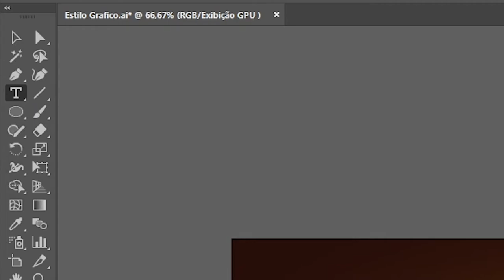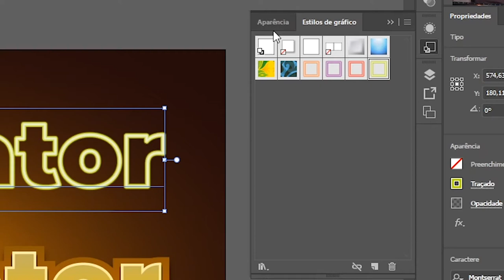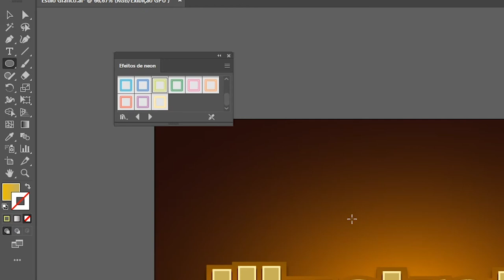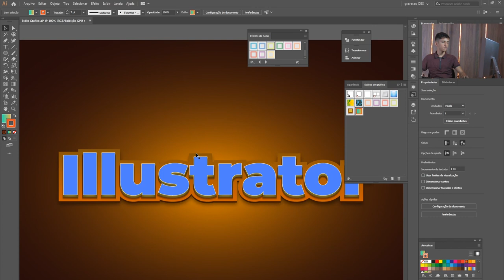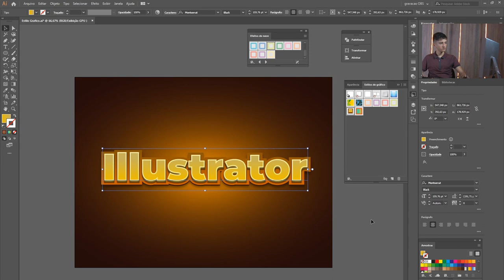Como criar estilos de texto no illustrator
Um tutorial de como criar textos diferentes no Adobe Illustrator CC de um jeito simples que traz resultados excelentes.

Cursos relacionados:

• Curso de Criação Publicitaria
• Curso de Photoshop Avançado